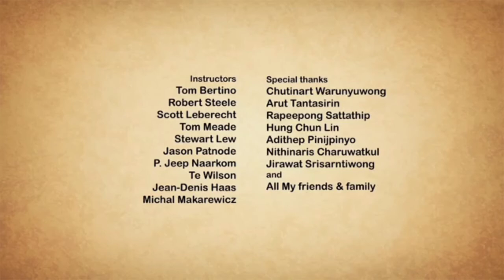TAKE ME HOME | ANIMATION CINEMATICS SHORT MOVIE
LUTIMAN GAMER TV